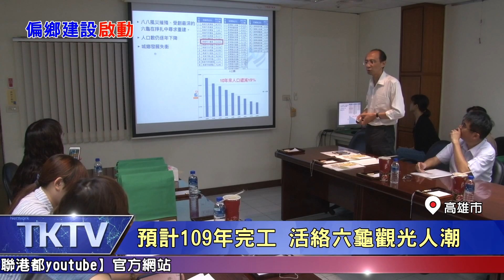1080410【港都新聞】市府爭取八千萬補助 建設六龜之心